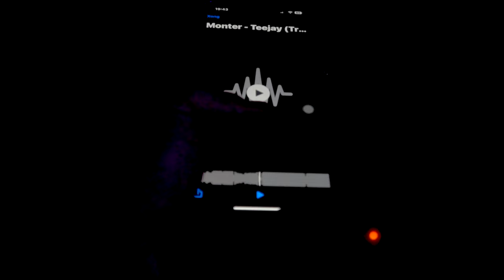Đèn Bay Phòng 4in1 Chớp Light Kết Hợp Laser Và Đèn UV Cảm Biến Theo Nhạc Đánh Bay Lóc Nhà.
CHINH XPACE - LOA ĐÈN BAY PHÒNG có lợi thế là nhà phân phối trực tiếp sản phẩm đèn sân khấu, linh phụ kiện đi kèm không qua trung gian nên giá thành rẻ và chất lượng được đảm bảo. Chúng tôi có SHOWROOM tại TP.HCM – HN và trung tâm bảo hành tại Tp. Móng Cái – Quảng Ninh sẽ đảm bảo nguồn hàng sẵn số lượng lớn và dịch vụ bảo hành nhanh chuyên nghiệp. Rất mong được phục vụ quý khách hàng!

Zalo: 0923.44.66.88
Địa chỉ Shop : 45/45B Lê Cơ , P.An Lạc , Bình Tân , HCM